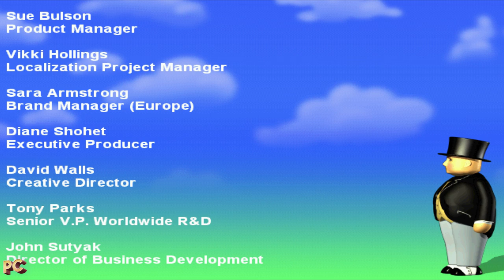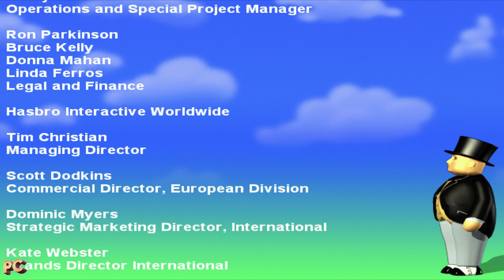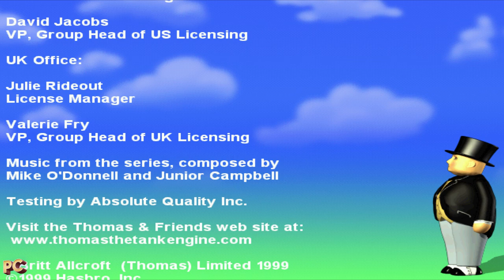Thomas & Friends - The great festival adventure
It´s classic preschool play perfect for young Thomas fans! Kids age 4 and up will love helping Thomas and his friends get ready for the big festival on the island of Sodor. There´s lots to see and plenty to do at every stop, including colour matching, shape sorting and counting.

* Seven engaging activities
* Rich 3D graphics and animations
* Favorit characters and locations
* Certificates of completion for each activity
* Join Thomas on his journey around the island or choose on of the delightful locations
* Specially created video footage featuring Thomas and his friends

00:00:00 Intro
00:03:32 Engine shed
00:10:33 Rocks on the tracks
00:15:54 Cranky the crane
00:23:10 Train station
00:27:33 The farm
00:33:19 Festival planning
00:40:26 Festical music